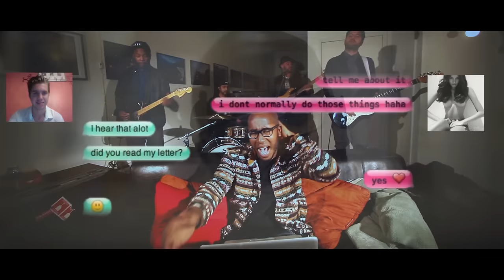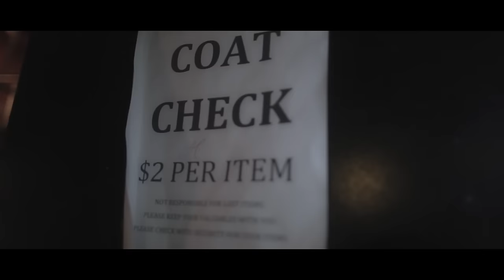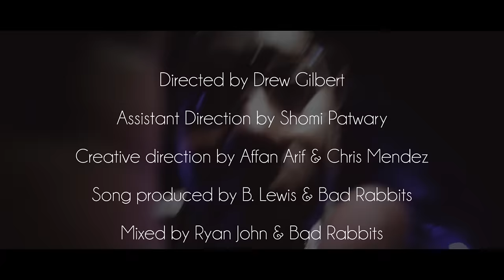Bad Rabbits "Can't Fool Me" (Official Video)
Full Length album: "American Love" out now!

Assistant Direction by Shomi Patwary
Creative Direction by Affan Arif & Chris Mendez of The World's Fair

Audio: Produced by B.Lewis & Bad Rabbits
Mixed by: Ryan John & Bad Rabbits
Mastered by: Mike Bozzi at Bernie Grundman Mastering, Hollywood, CA

LYRICS:

(V 1 )
I think I changed my mind
I might need to take some time off girl
It's just the way that you smiled at me
That made me drop down to my knees
Cus you had style like no other
And I thought that it was another one
And with you skin like an angel
I know that I'm in danger
When you think about it
Lets think about it

(Chorus)
Girl you can't fool me
This ain't the first time this shit has happened to me
This ain't the first time and ima be ok
[your eyes. your thighs. your booty and your smile.]

(V 2)
I think I made up my mind
I'm gonna do it right this time
Baby I was so caught up
Couldn't even fill my cup
And I thought that you were another one
And with your skin like and angel
I know that I'm in danger when I think about it
You were trouble from the first time I laid my eyes on you
(Chorus)
(Bridge)
You were trouble from the first time laid eyes
And you made me wonder
What can you do to surprise me girl

 (Chorus)
[you were all I wanted]